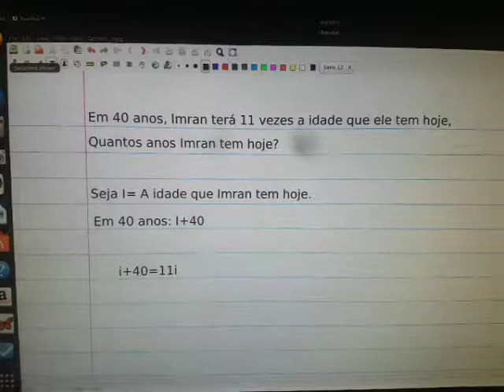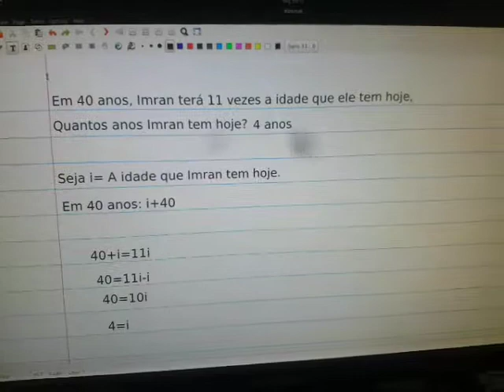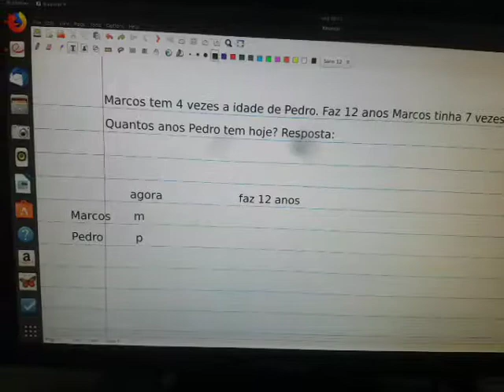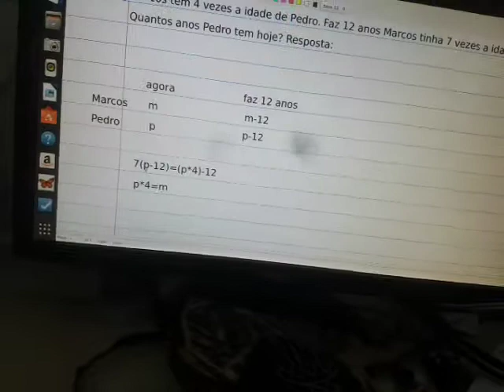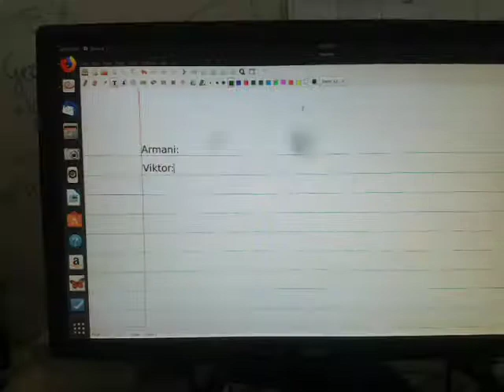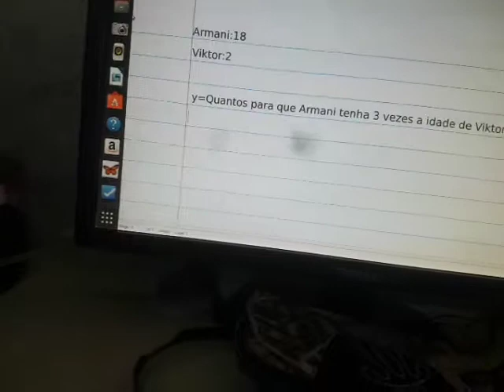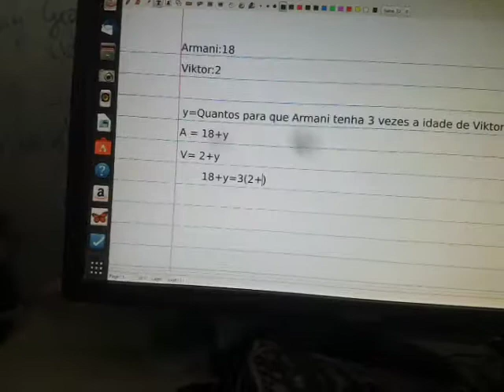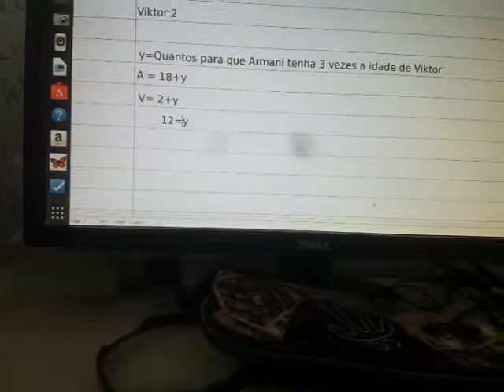Matematica cmpsvd1970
Exercicios de Idade